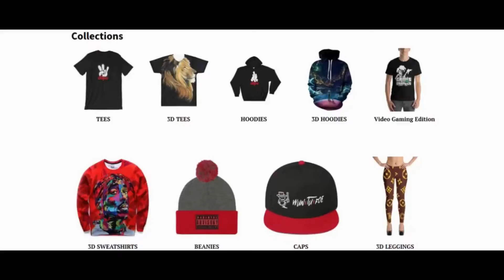RAPPER TI'S VIDEO SHOOT IN LOS SANTOS!!! (CAR SHOWCASE #57) GTA 5 MODS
For 124ClothingStore RAPPER TI'S VIDEO SHOOT IN LOS SANTOS!!! (CAR SHOWCASE 57) GTA 5 MODS